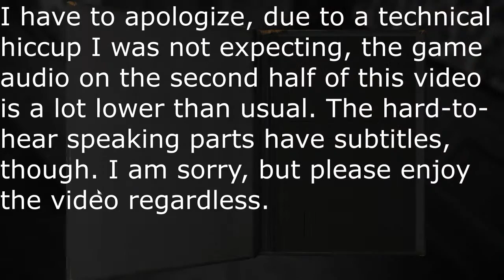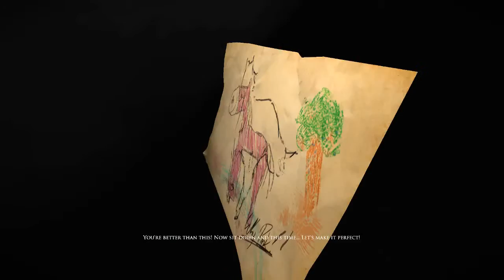phann goes horror: Layers of Fear Part 2 (of 3)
Flapping horror, be quiet!

My apologies for the low level of in-game audio on the latter part of the video. This was a dumb, unexpected glitch. There are however subtitles on for the hard-to-hear spoken parts.